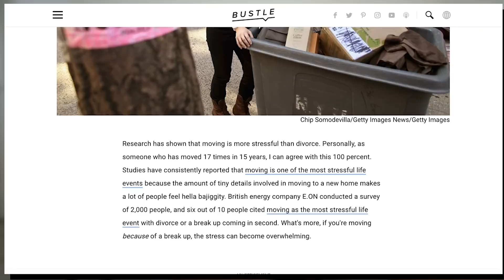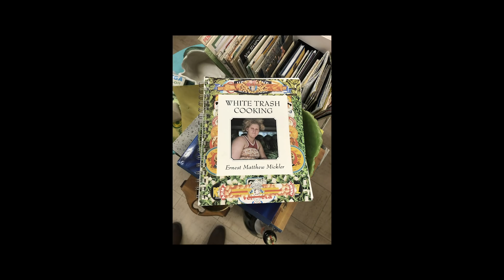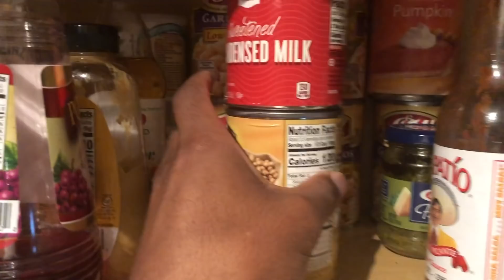WELL...IT'S TIME TO MOVE!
Ma'am your lease is up!

FINALLY, I'm able to bring you all this moving vlog series. It's been a full month since I settled into my new place and can't wait to show you all how everything turned out! BUT FIRST, I present to you le journeé that it took to get there.

I would've had these vlogs out way earlier if...idk like...I wasn't feeling the weight of how turbulent society has been.

Click here and help cuz the fight don't stop: blacklivesmatter.carrd.co

FAQS

3c-4b, low porosity, fine hair

26

DISCOUNTS/CODES

As always!
Much Love ❤️
Will